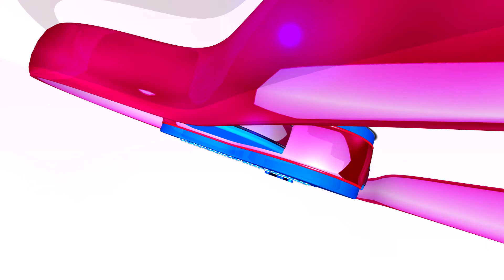Sucedió en Miami - Fernando Álvarez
El espacio "Sucedió en Miami", conducido por Alfredo Collado en el programa "Mi Guitarra y Yo" de Osvaldo Rodriguez; esta vez rindiendo homenaje al Rey del Bolero, Fernando Álvarez.